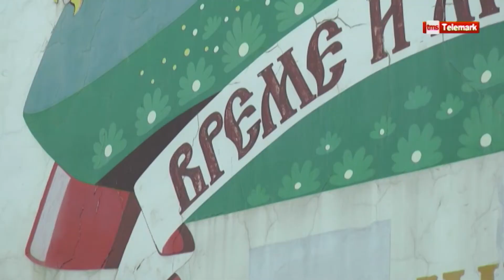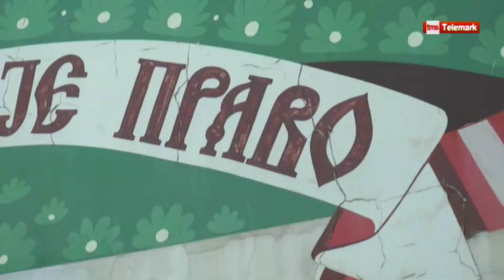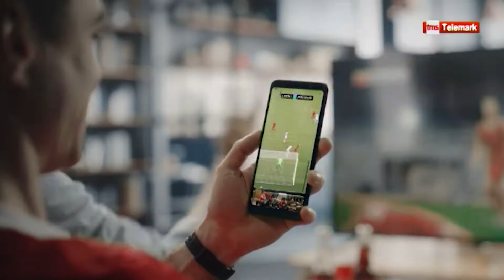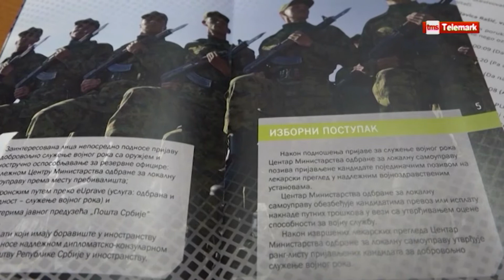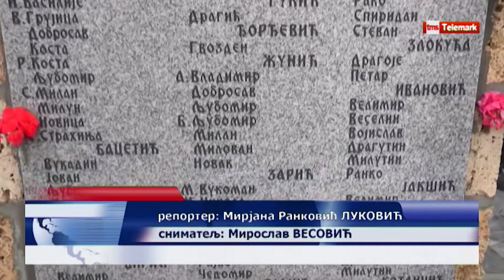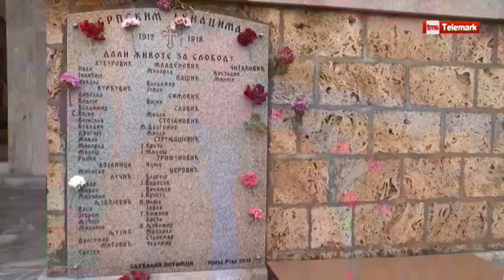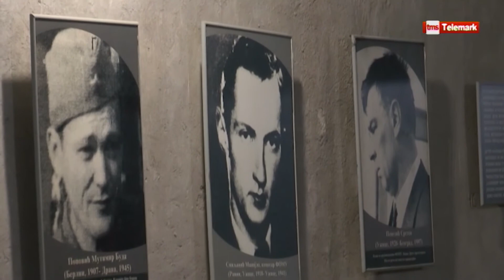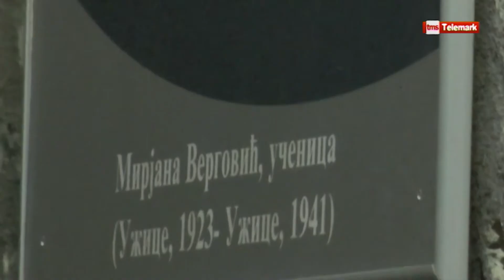Dnevnik zapadne Srbije 21. 11. 2022.